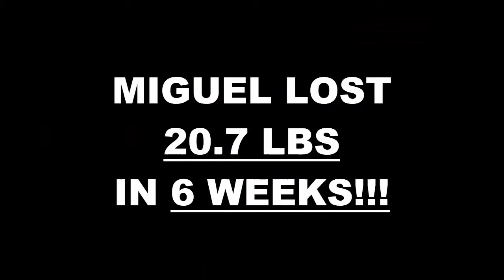Fontana 6 Week Challenge Results - Miguel Mejia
We will now check the result of Miguel's 6 week weight loss challenge!